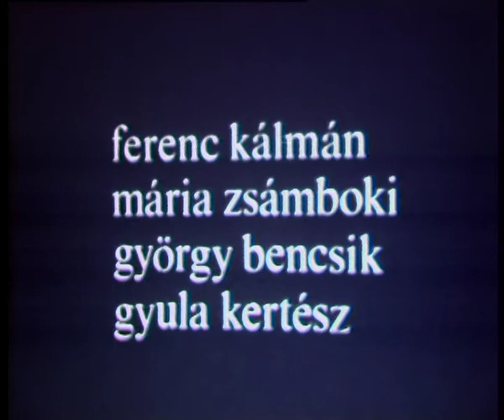MAURER Dóra: Inter-Images, 1989-90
Film, colour, sound, 16 mm transferred to digital video, 17 mins
Director: Dóra Maurer
Director of Photography: László Ramm
Editor: Dóra Maurer
Executive Producer: Katalin Illy
Label: BBS

The film consists of three studies:
Retardation, Streams of Balance, Antizoetrope